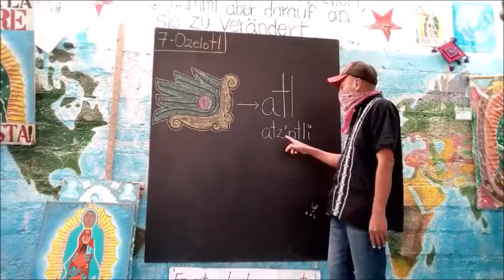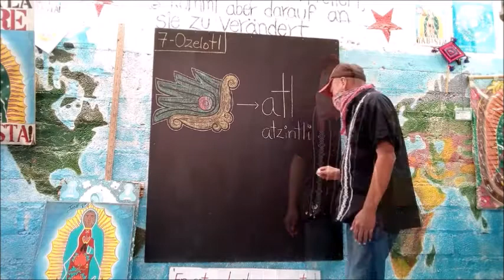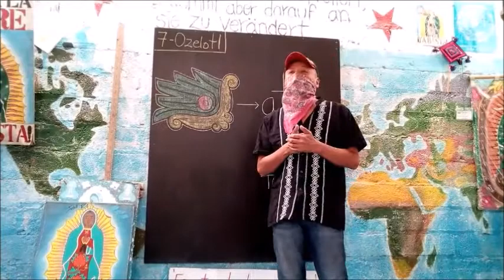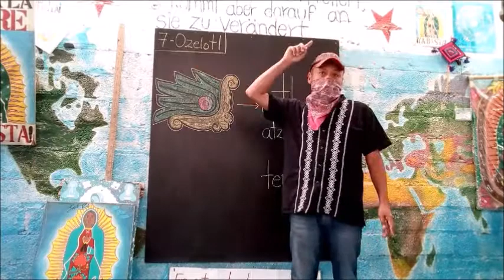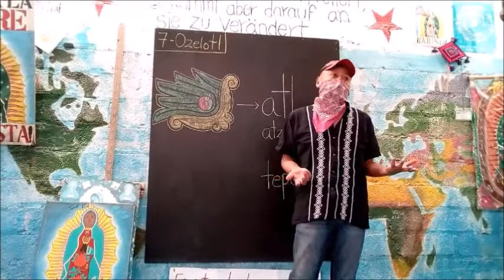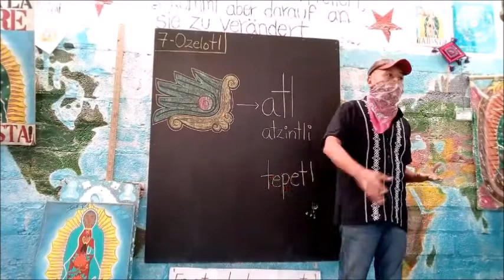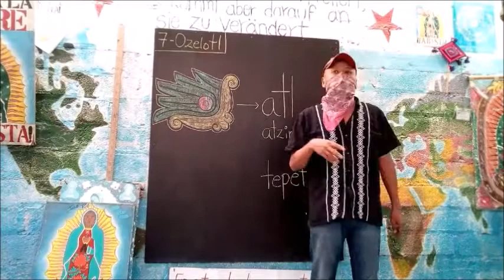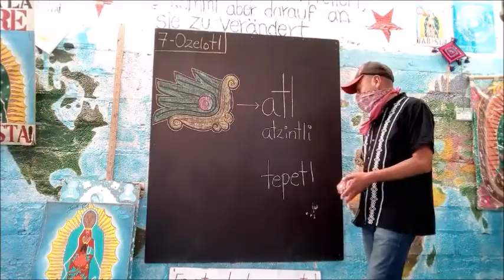¿Cómo se dice "cerro" en náhuatl?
En una clase en el aula de la Escuela Autónoma Emiliano Zapata, el  alumno Pedrotzin pregunta cómo se dice y esbribe la palabra "cerro" en náhuatl.
El maestro Filo le responde que no sólo es decir y escribir la palabra "tepetl" sino pensarla y sentirla en náhuatl.